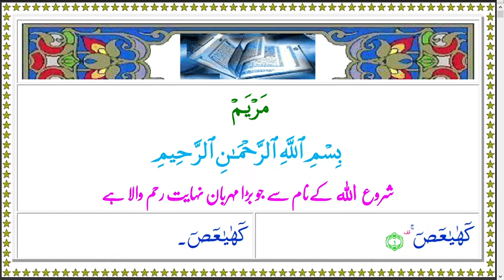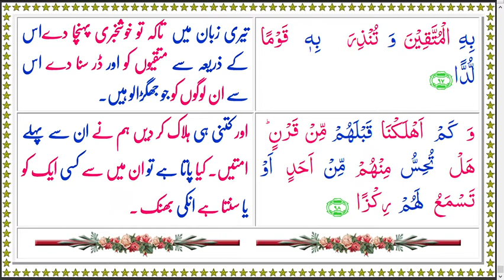AlQuran Colors 019 Maryam Arabic Urdu Text Audio